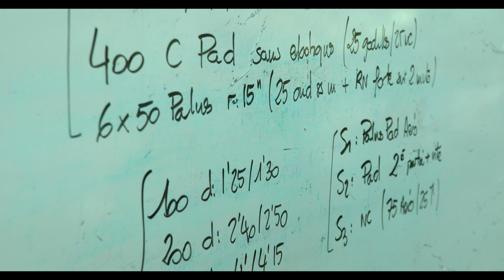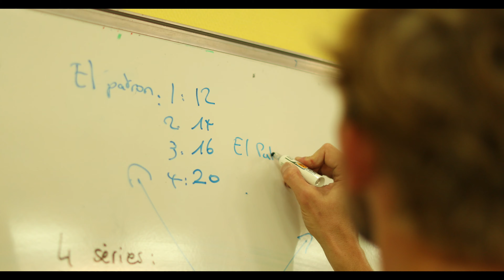VLOG02 OK CHERI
Ok cheri! c'est dur mais on lâche rien!

Val vous a proposé sa vision et version des deux premiers Vlog, semaine prochaine, vous aurez ma vision et ma version.

Il nous faut encore un peu de temps pour se caler et pouvoir coupler nos idées et vous sortir des vidéos de folie chaque semaine.

Il vous fait des plans du seigneur, il ne retouche aucun plan. On commence vraiment à comprendre ce que l'on veut vous proposer et a savoir ce qu'il vous faut pour vous faire plaisir, encore une tout petit peu de patience et vous allez vous regaler!

Je vous souhaite un bon vlog, n''hésites à LIKER, PARTAGER ET ACTIVER LA CLOCHE pour ne pas manquer le nouvel épisode.

Allez, à Dimanche prochain 19h les copains!!!

Musique bientôt disponible sur toutes les plateformes, je vous donnerai plus d'info dans un vlog dédié.